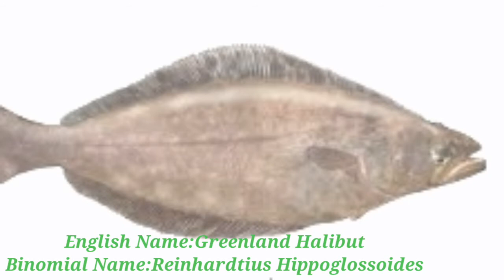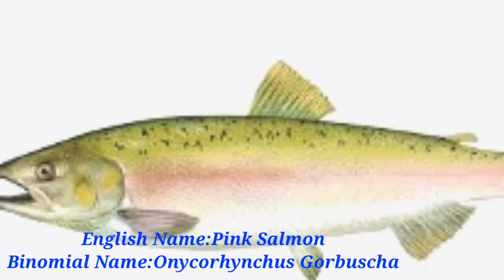Arctic Ocean Fish Names With Scientific Names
Please Do Watch Different Types Of Atlantic Fishes